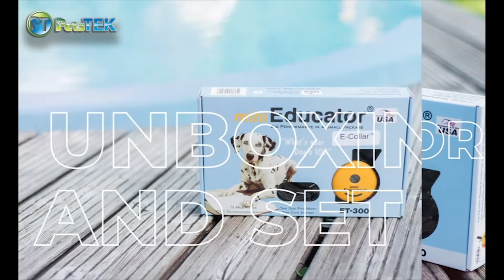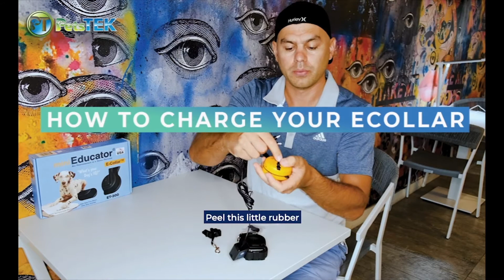Mini Educator ET-300 Remote Training Ecollar Unboxing and Set-Up Guide by Petstek.com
Take the guesswork out of training with the ET-300 Mini Educator. The ET-300 is packed with all the features you need to ensure you reach your lifestyle and training goals.

In this video I will show you what’s in the box, how to turn it on, how to use the dual charger, how to use the testing light, the difference between the continuous and the nick stimulation, how to change between the tone and vibration mode.

Package Inclusions:
• Waterproof Floating Remote
• Waterproof Collar Receiver
• 30” X 3/4" Biothane Collar Strap
• 2 Sets of Contact Point (5/8” and 3/4”)
• Contact Points Removal Tool
• Dual Battery Charger (120V/220V)
• Owner’s Manual
• Lanyard for Remote
• Test Light Tool

Product Dimensions:
• Receiver Collar Size: 2.45" x 1.53" x 1.46"
• Receiver Collar Weight: 2.4 oz.
• Remote Transmitter Size: 4.74" x 2.65" x 1.29"
• Remote Transmitter Weight: 3.5 oz.
• Collar Strap: 30" x 3/4" - cut to size

Features and Highlights:
• 1/2 Mile Range
• 1-100 User-Selectable Levels of Wide Pulse Stimulation
• 1-60 Levels Additional Boost
• Lock and Set Technology
• Ergonomic "Stopwatch" Transmitter
• Small Receiver
• High Quality Biothane Collar
• Waterproof
• LED Light Feature for Night Visibility
• Rechargeable Lithium-Polymer Battery
• Expandable to 2-Dog System
• For dogs 8 lbs and larger